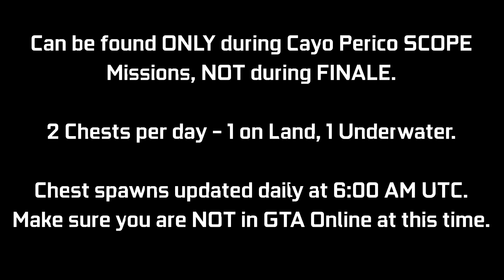CAYO PERICO: Treasure Chest Locations September 24, 2021 | Daily Collectibles Guide | GTA Online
A quick video guide for the Treasure Chest Daily Collectibles for the Cayo Perico Heist Update. These can be found at the Island (2 per day) giving $15,000 & 1000 RP each. Every day there will be 1 on land, 1 underwater. I will be showing the 2 locations for today (September 24th - Day 268). You can ONLY collect these during a SCOPE mission (Gather Intel) for Cayo Perico Heist, NOT during FINALE. There is an award associated with it called "Treasure Hunter" which you can go for (50 Chests for Platinum award - 25 days of collecting). These will update daily at 6:00 AM GMT, try not to be in a GTA Online session at this time. This may cause your treasure chest spawns to get bugged out for the day. Try to log off before this time & then log back in after this time.

Timestamps:
0:00 Introduction
0:09 Chest #1 - Land
0:33 Chest #2 - Sea

16GB (8x2) DDR4 RAM (Dual Channel @2666Mhz)